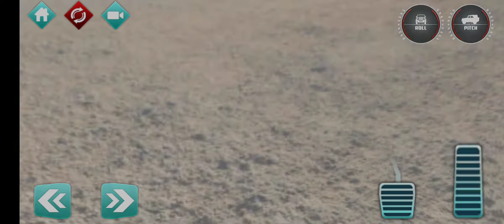Mountain Car Drive || Offroad || Android Game || Level 17 || By Perfect Gamer 🎮